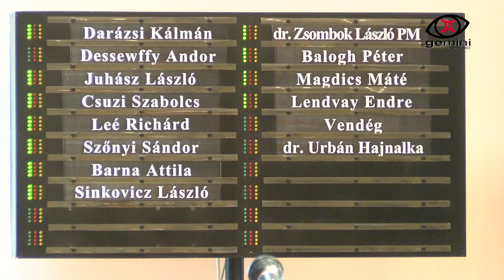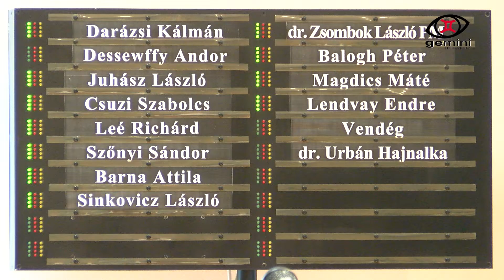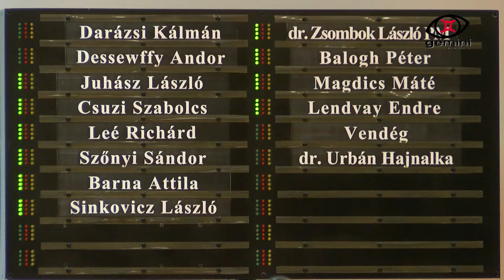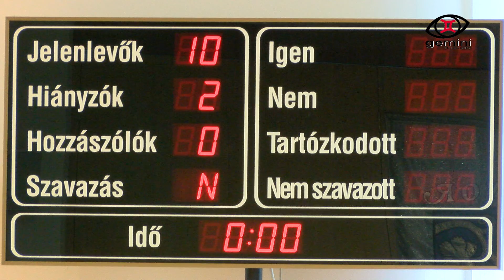Első kézből - 2019. 06. 15.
Első kézből rovatunkban a május testületi ülésből a Vigadó étteremmel kapcsolatos döntést, a fizető parkolás további üzemeltetésének kérdéseit, a belterületi utak felújítására vonatkozó pályázat kérdéseit, illetve a gyermekjóléti és gyermekvédelmi feladatok ellátásáról szóló értékelést tekinthetik meg.